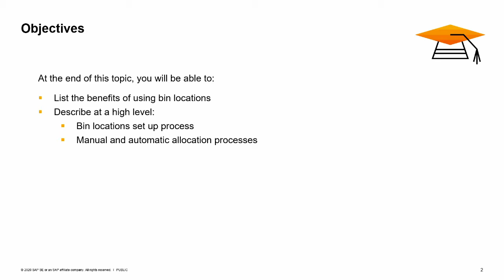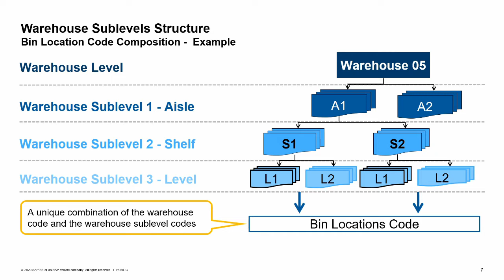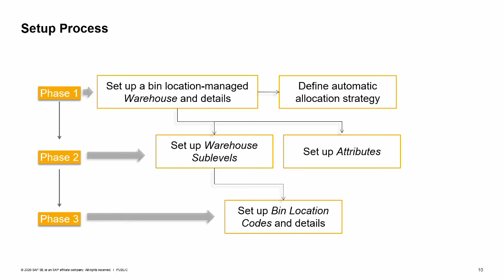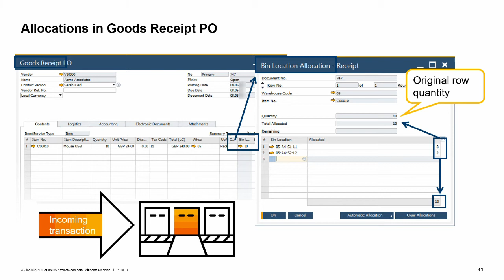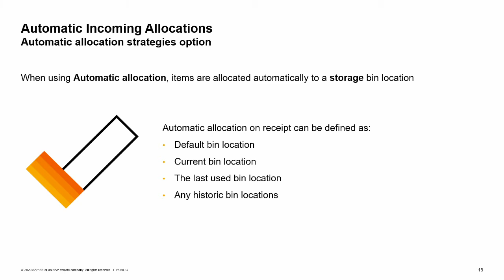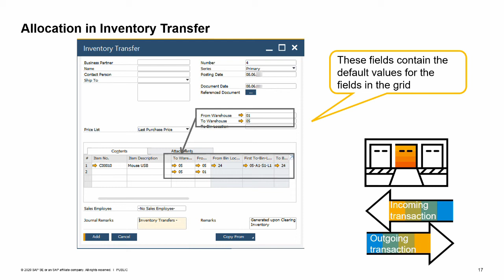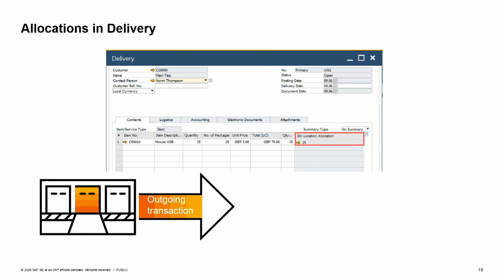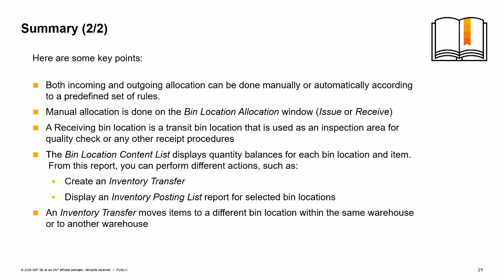SAP Business One Version 10.0 - Bin Locations Training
At the end of this module, you will be able to:
List the benefits of using bin locations
Describe at a high level:
Bin locations set up process
Manual and automatic allocation processes